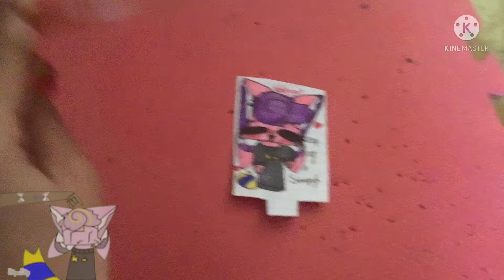(OLD) Rule breaker RULE BREAKER!!! You were SIMPING in the daycare?!?! Looollllllll